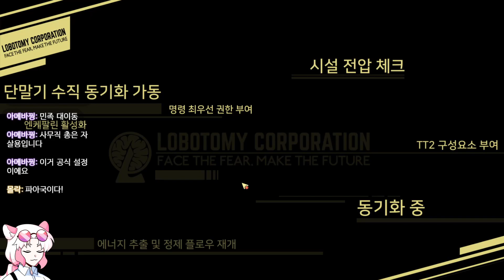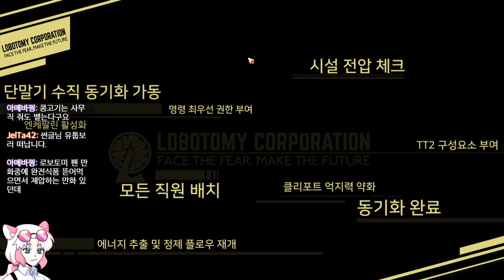[로보토미 코퍼레이션](22) Re: 1일차부터 시작하는 관리자 생활 (Lobotomy Corporation)